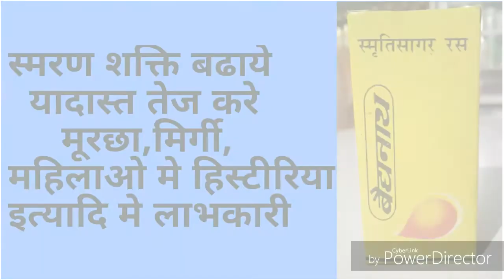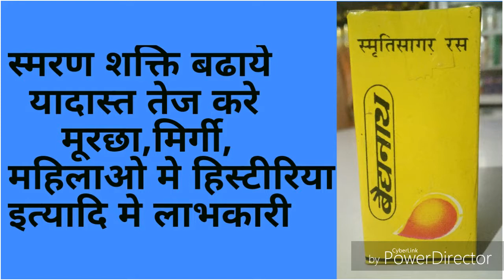स्मृतिसागर रस/ दिमाग करे तेज,याददास्त बढाये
मिर्गी,हिस्टिरिया एवं कमजोर दिमाग वालो के लिये लाभकारी।